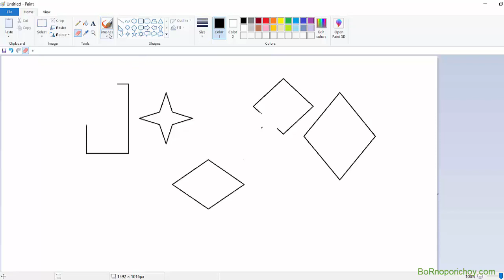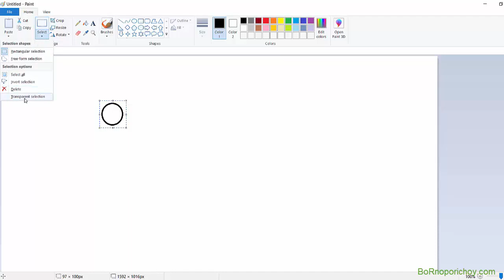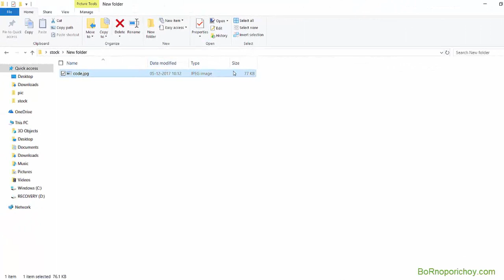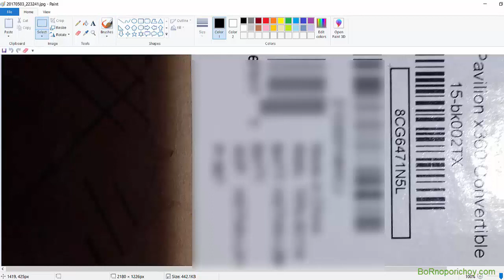Advanced ms paint tricks and tips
Most of the people are using MS paint in their daily life.Kids are first learning computer using this ms paint.Kids are first learning computer using this  paint.Kids are also known about color, shapes and word by the Help of paint.I give you some advanced ms paint tricks and tips that can help to grow your knowledge.
make Eraser bigger in MS paint and How to use the Color Picker Tool.The transparent Selection option is used for design purpose use transparent selection in  MS Paint.